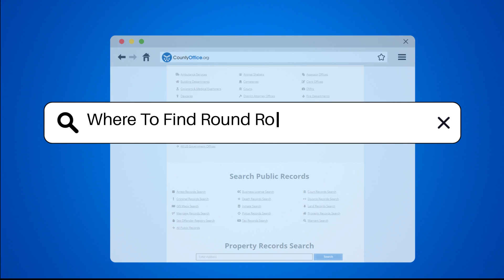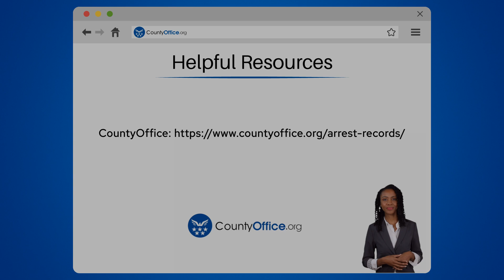Where To Find Round Rock, Texas Mugshots? - CountyOffice.org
Where To Find Round Rock, Texas Mugshots? Have you ever needed to access mugshot records in Round Rock, Texas? In this video, we'll guide you on where to find mugshots and what steps you need to take to obtain them. Mugshots are crucial public records, and knowing where to locate them is essential.

Start your search at the Williamson County Sheriff's Office, where you can find information on arrests and mugshots. The Round Rock Police Department is another valuable resource for local arrest records and mugshots. Additionally, CountyOffice.org offers online databases that compile public records, including mugshots. For recent information, visiting the Williamson County Jail's website can be a quick and reliable option.

If you're looking for older records, consider checking the Texas Department of Public Safety (DPS) for criminal history records, which may include mugshots. Remember that accessing these records might require identification or a fee, so always review the specific requirements on each website.

For in-person requests, make sure to visit the Williamson County Sheriff's Office or the Round Rock Police Department with a valid ID. Online requests can often provide a faster and more convenient way to access records. If you encounter any difficulties, don't hesitate to contact the respective office for guidance on obtaining the records you need.